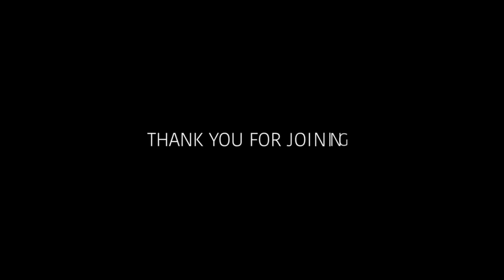MHC HINDI ONLINE DEVOTIONAL I 21st November 2021